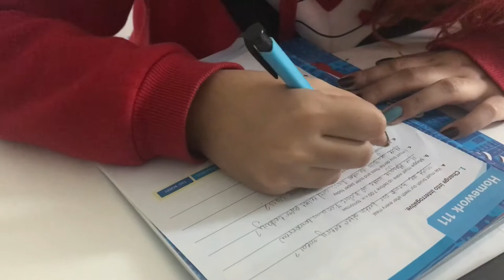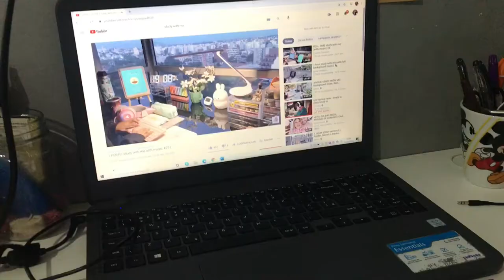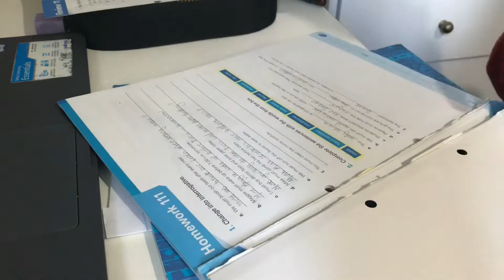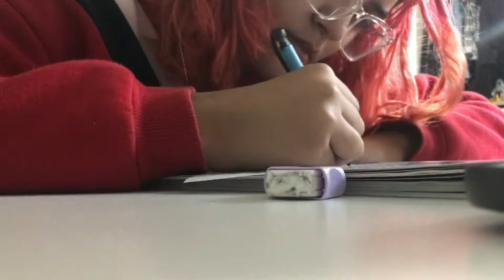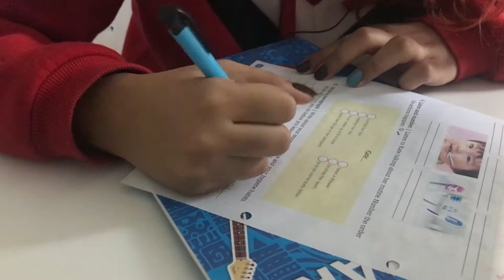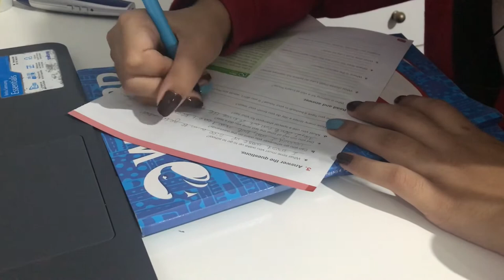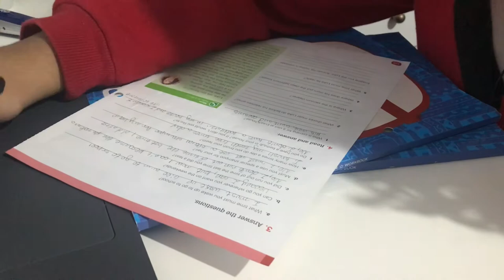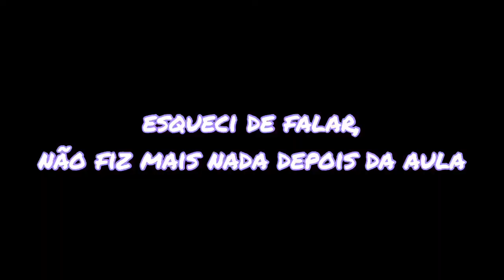STUDY VLOG | estudei inglês e dei algumas dicas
espero q tenham gostado do video❤️
me conta o que achou nos comentários 🥰

me segue no insta pra acompanhar mais a minha rotina: @larissaramos.studies